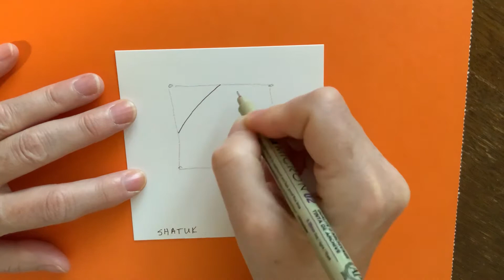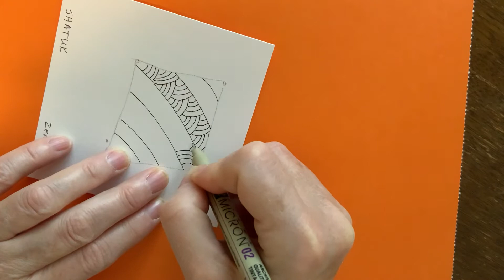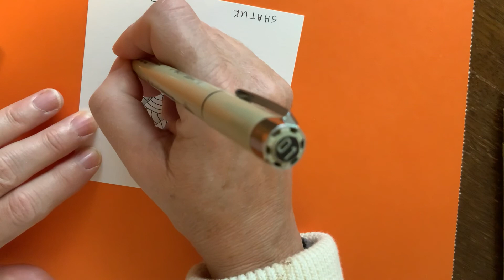Zentangle Inspired Art Shattuck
Join our Facebook Community and share in the relaxation of Zentangle Inspired Art

The Zentangle Method is an easy-to-learn, relaxing, and fun way to create beautiful images by drawing structured patterns.

The Zentangle Method and this pattern was developed by Rick Roberts and Maria Thomas

To find similar paper , pens and pencils in the video click here to go to Amazon Zentangle Kits